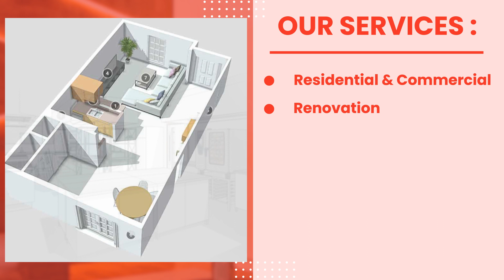HOME Creative Interior | TBC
This is our client's video.  Promoting your business with video marketing is the best way to grow your business effectively.